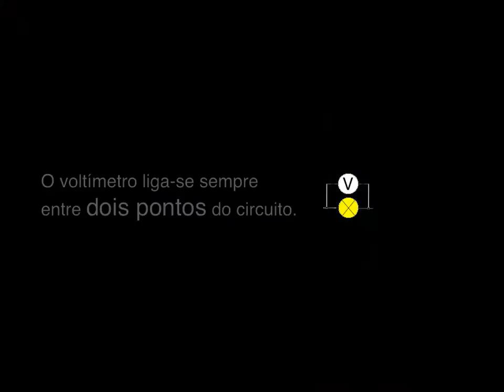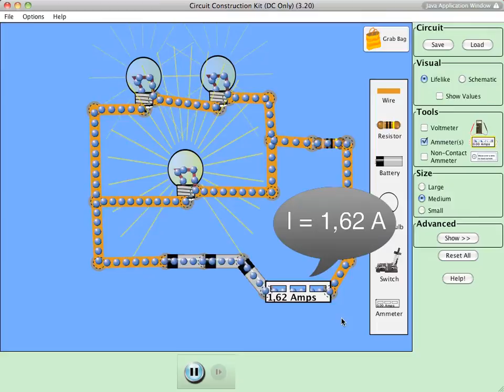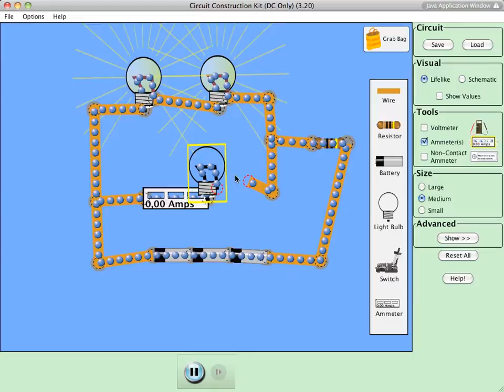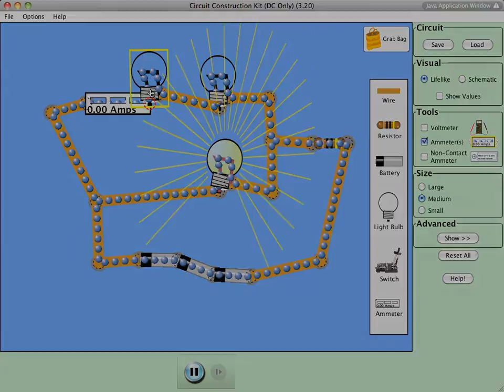Como medir a diferença de potencial (tensão) e a intensidade da corrente elétrica?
utilizando a simulação do site PHET da Universidade do Colorado, este vídeo mostra como se liga o voltímetro e o amperímetro para medir, respetivamente, a d.d.p. (tensão) e a intensidade da corrente elétrica.